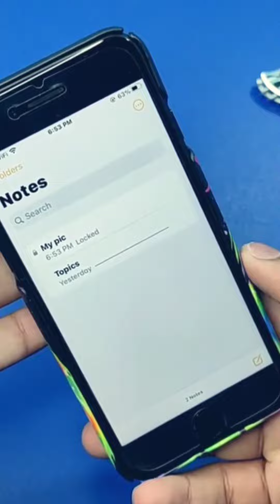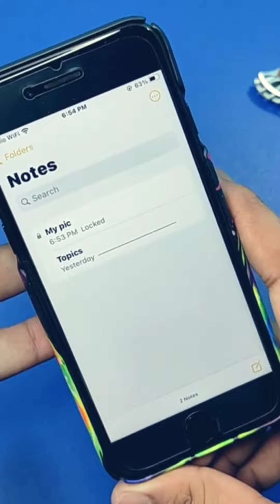iPhone Secret Trick to Hide Pic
trick to hide pic or image on iphone secret trick of iphone